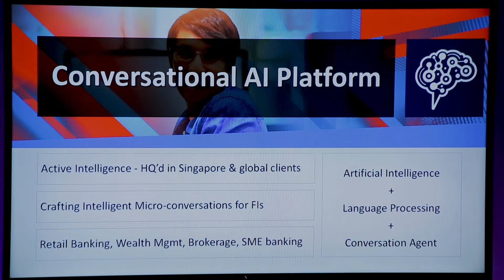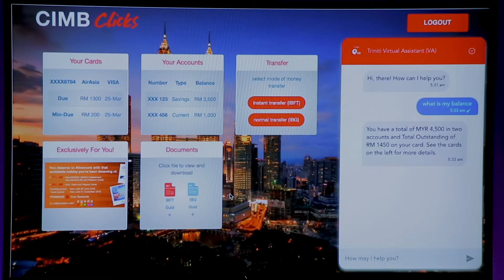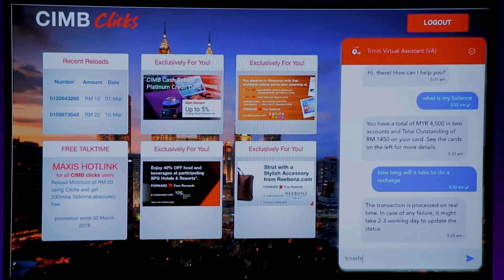Art of the Possible, Demo & Picth: Madhav Mehra, Business leader, North America, Active.ai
Oracle Financial Services Hackathon featured enterprising and innovative start-ups showcasing their technologies and value propositions at the Demo Pitch Day at Oracle Industry Connect 2018